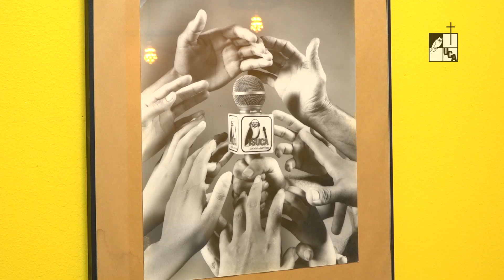Nota: XVIII Aniversario de YSUCA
Con la misión de llegar a las mayorías populares YSUCA en el 91.7 del fm cumplió 28 años el pasado 11 de noviembre.